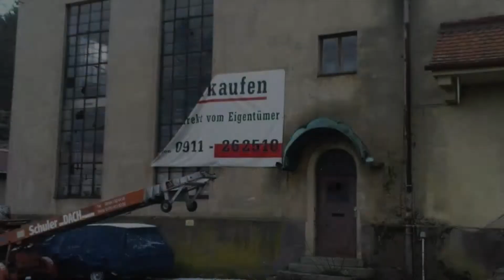Alte Brauerei Emskirchen Renovation Time Lapse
Not directly related to my guitar stuff but impressive nonetheless.
This building stood unused for almost 50 years! Thw owner took some great effort to turn it into a jewel.

► Manfrotto Flex arm
► Manfrotto Superclamp
► Neewer Smartphone clamp
► Falcon Eyes RX-8TD
► amazon Basic light stand
► Rode SmartLav+
► Rode SC1-Kabel
► Rode SC6-L Audio-Splitter TRRS zu Smartphone